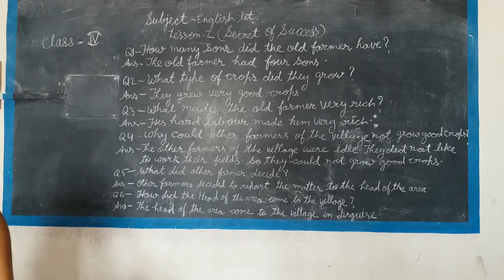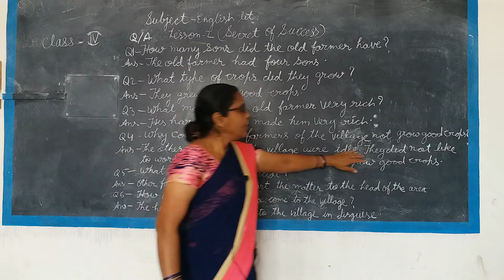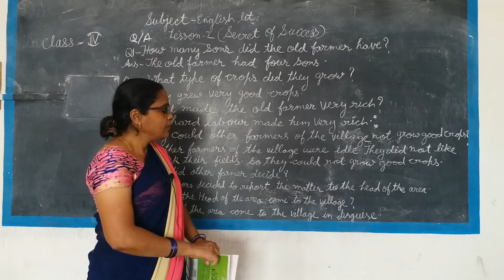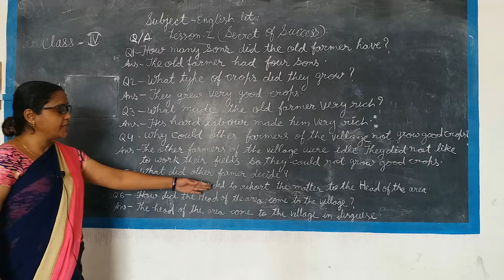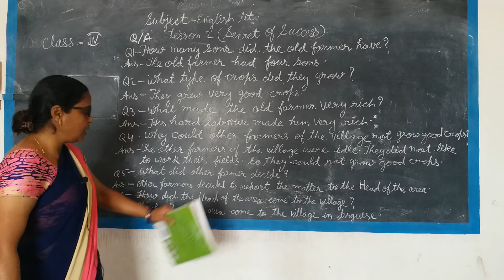Class Iv English Lit Video No 9 Chapter Name Secret Of Sucess